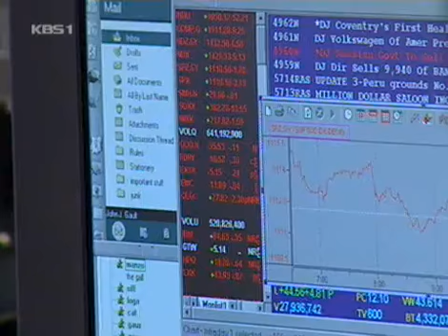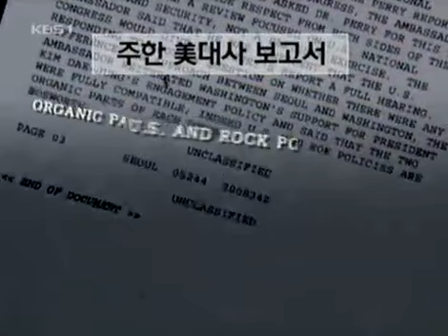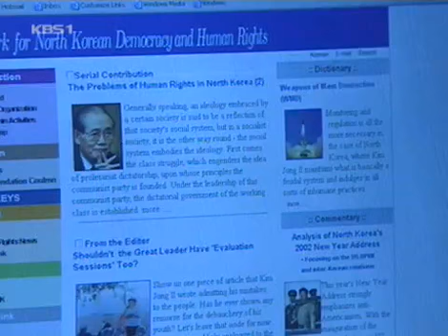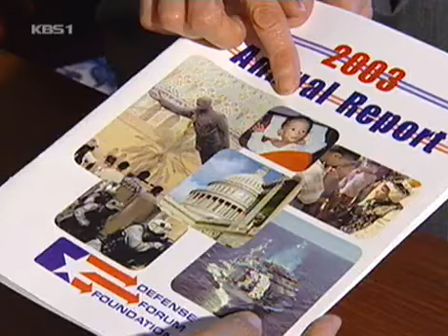KBS스페셜 - KBS Special 20041106 #005